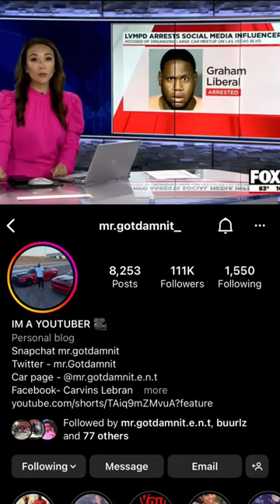Hellcat Redeye gets Mr. Gotdammit arrested in Las Vegas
IG Personal @mon_fbg
Car club @lasvictory